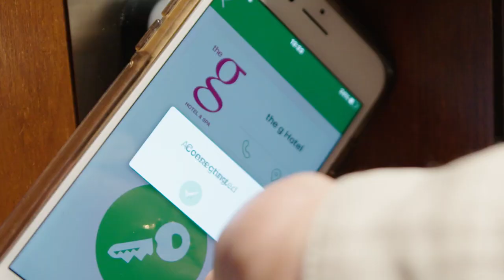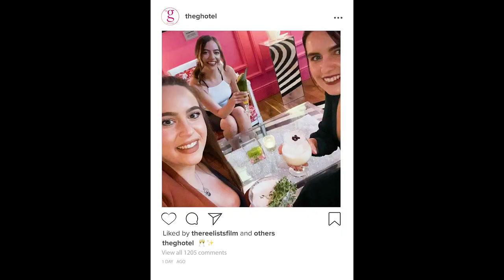the g Hotel & Spa, Galway 2021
Meticulously designed by world-renowned milliner Phillip Treacy, the g Hotel & Spa is a luxurious, glamorous and inspirational 5-star destination. But above all else, it’s a unique experience. Perched on the edge of Europe along Ireland’s legendary Wild Atlantic Way, you’ll be five minutes from the centre of one of the most vibrant and cosmopolitan cities in the world. However, inside this magical, creative space, you’ll feel like your worlds away from anywhere.